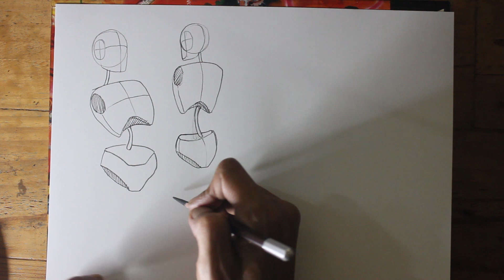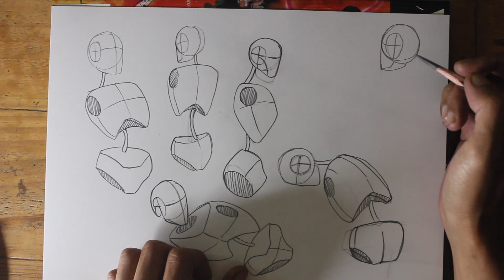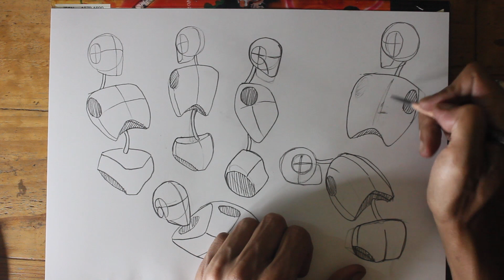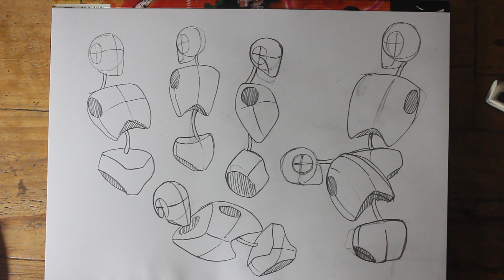VARIOUS POSES OF THE 3 MASSES